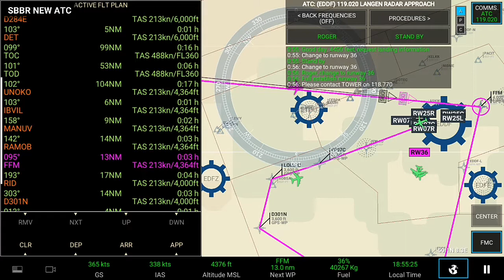RFS | LION AIR London-Frankfurt | A350-900 [DAY]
Maaf jika banyak kekurangan 🙏 jika ada kesalahan silahkan komen di kolom komentar..😘😘

Selamat menonton...

let's Fly! ✈